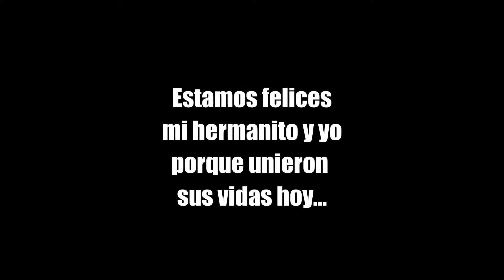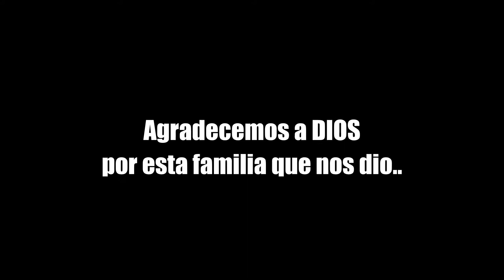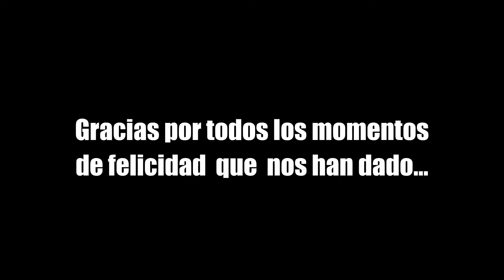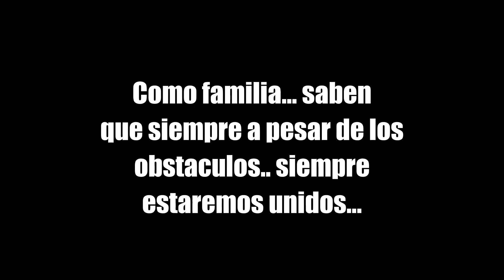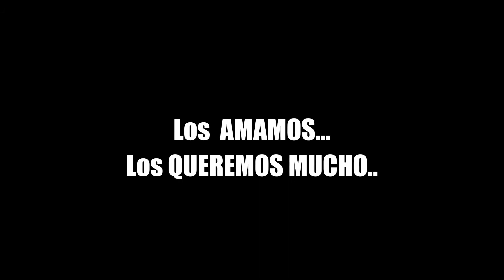KIKE & mary (Nuestra Boda)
un clip dedicado a sus papas el dia de su boda... como  muestra de cariño de todo lo que  sienten x ellos  sus dos  niños.